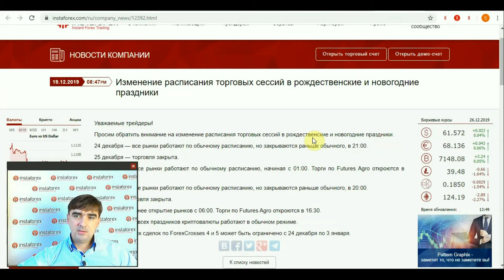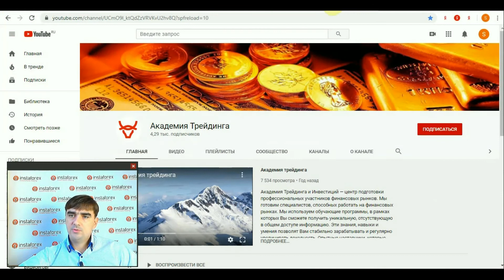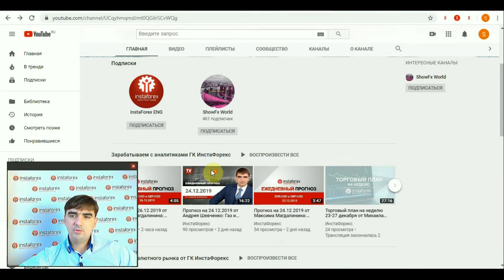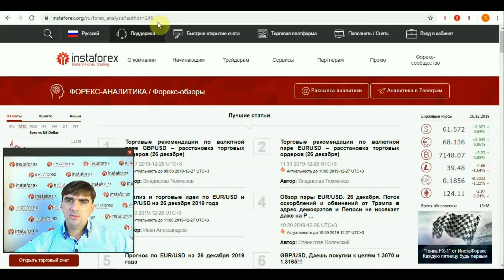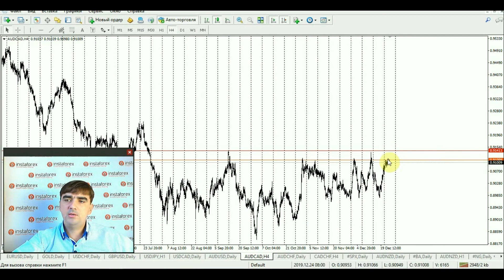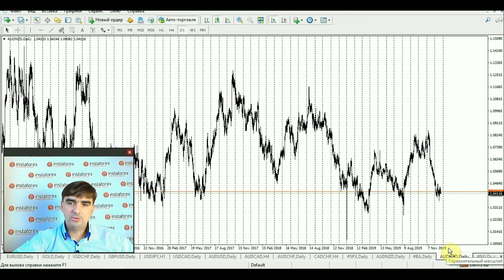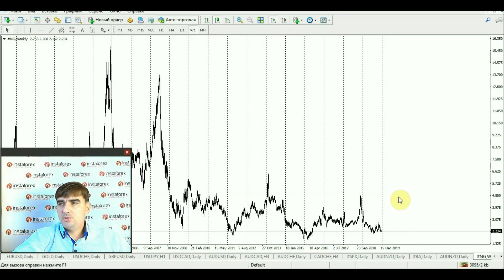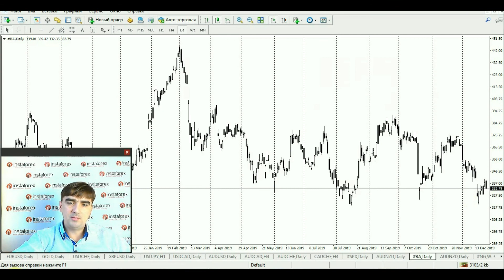Прогноз на 26.12.2019 от Андрея Шевченко: Долги по евро, иена и газ.